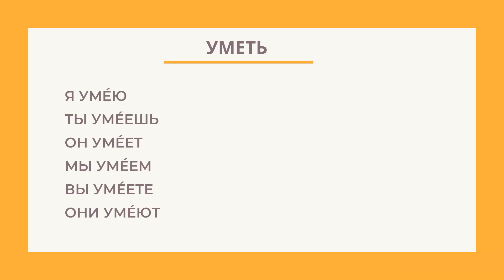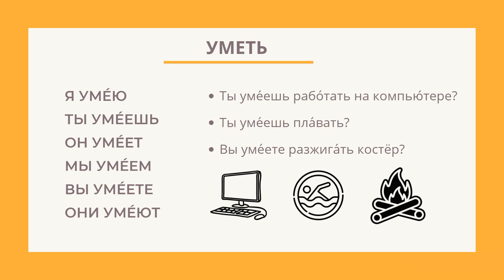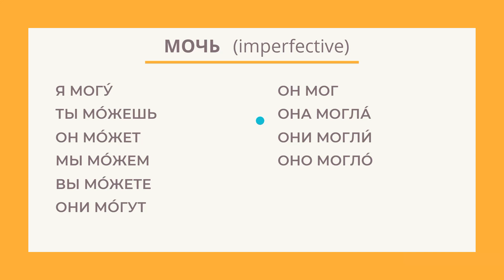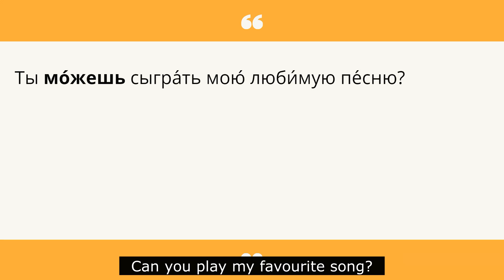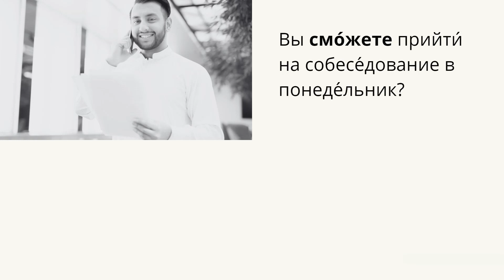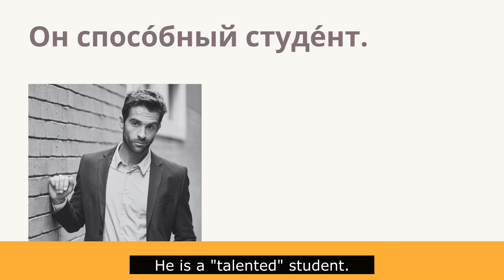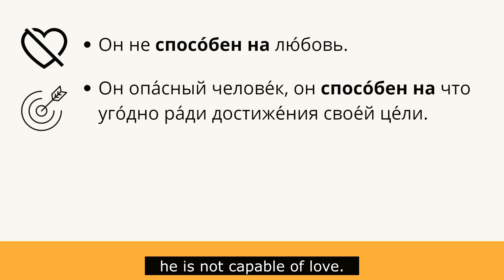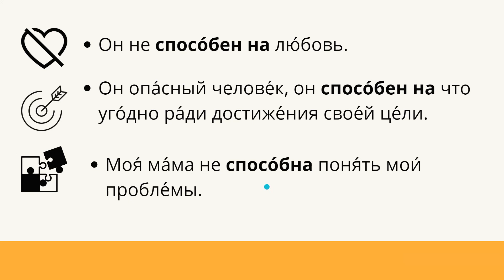How to say CAN in Russian.🙄 most CONFUSING words. No more mistakes.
Feel like a native speaker. Learn Russian common words for CAN with examples.
0:00 уметь
1:27 мочь
5:25 способен

Never Walk Alone (Tomas Skyldeberg Remix)
Blake Everett